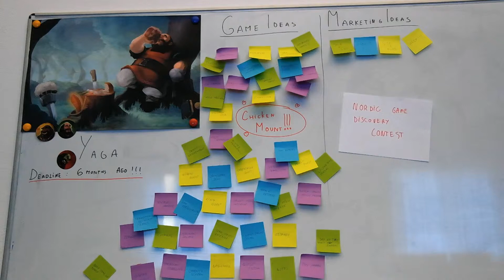Nordic Game Discovery Contest 2018 Finalist: Breadcrumbs Interactive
Breadcrumbs Interactive (Romania) is one of the finalists for the Nordic Game Discovery Contest Finals at NG18, 23-25 May, Malmö, Sweden. The studio qualified to the grand finals by winning the qualifying round held at DevPlay in Bucharest, Romania.